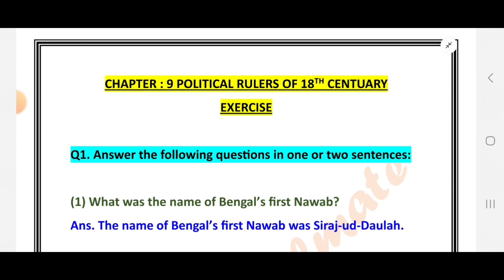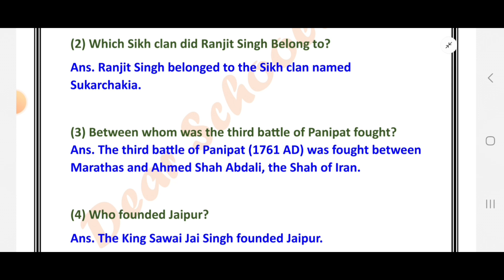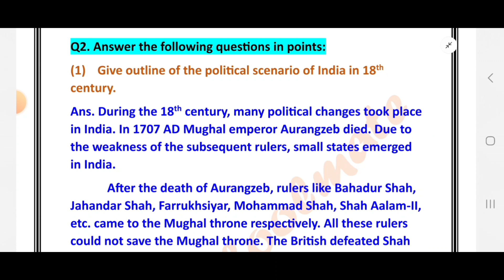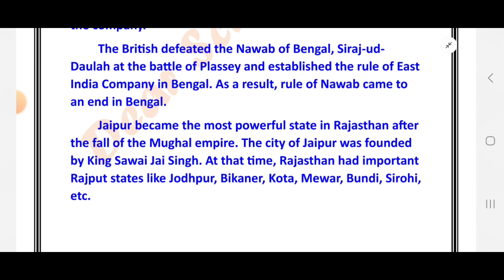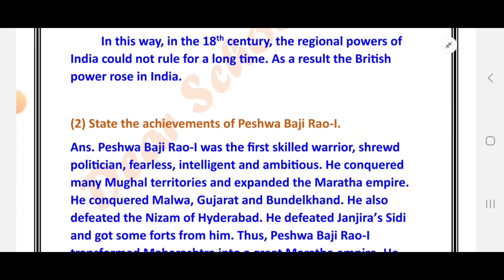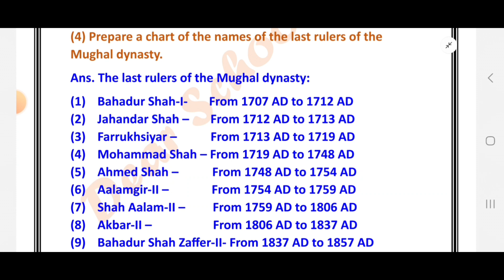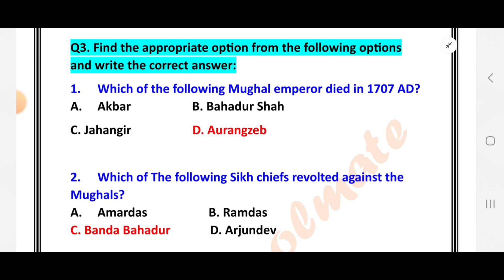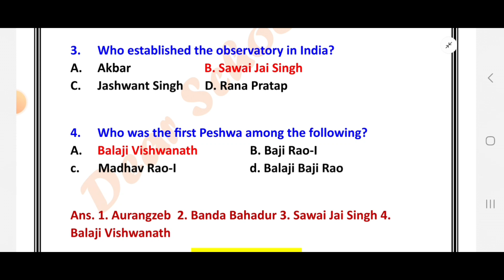Std-7 Social Science | Chapter: 9 Political Rulers of 18th Century | Exercise Solution